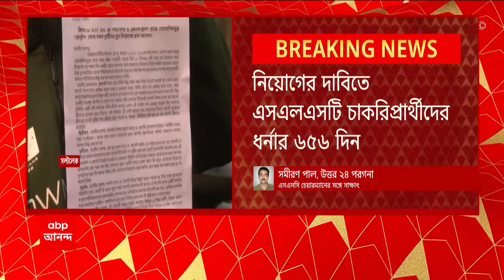SLST Jobseekers:নিয়োগের দাবিতে SSC চেয়ারম্যানের সঙ্গে সাক্ষাৎ এসএলএসটির আন্দোলনকারী চাকরিপ্রার্থীদের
নিয়োগের দাবিতে এসএলএসটি চাকরিপ্রার্থীদের ধর্নার ৬৫৬ দিন। নিয়োগের দাবিতে সল্টলেকে এসএসসি চেয়ারম্যানের সঙ্গে সাক্ষাৎ। সাক্ষাৎ এসএলএসটির আন্দোলনকারী চাকরিপ্রার্থীদের। আন্দোলনকারীদের ২ জনের প্রতিনিধি দল দেখা করে এসএসসি চেয়ারম্যানের সঙ্গে। মন্ত্রীর উপস্থিতিতে বৈঠক হবে, আশ্বাস এসএসসি চেয়ারম্যানের। দাবি আন্দোলনকারী এসএলএসটি চাকরিপ্রার্থীদের